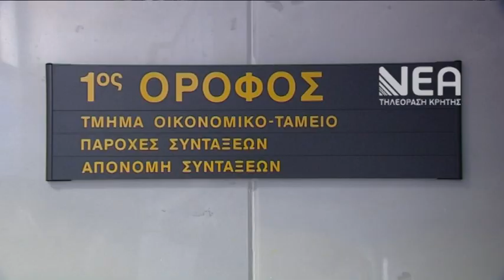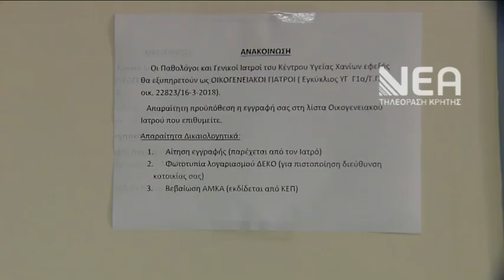ΛΙΓΟΣΤΕΥΟΥΝ ΟΙ ΣΥΜΒΕΒΛΗΜΕΝΟΙ ΓΙΑΤΡΟΙ ΜΕ ΤΟΝ ΕΟΠΥΥ